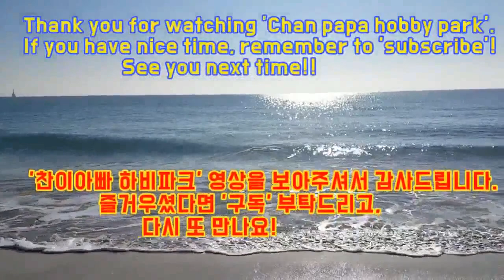발빠르고 끈질긴 수비형 펜홀더 3부 경기 영상입니다.(노문부3부 vs 이지훈3부)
2019년 4월21일 강서체육공원 실내체육관에서 진행된
제1회 은산해운항공배 탁구대회에서의 경기 영상입니다.

오른손쉐이크 전형인 이지훈3부와
오른손펜홀더 전형인 노문부3부간의 시합 장면으로,

펜홀더 선수의 발빠르고 끈질긴 수비력이 돋보이는 경기입니다.